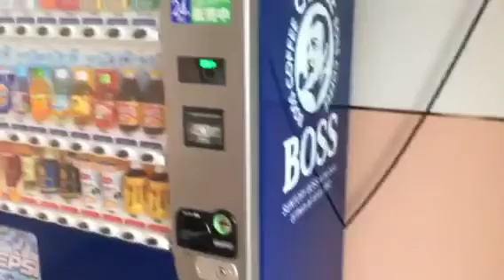テレビ制作科 2年 小栁拓大 ⑤ 本校舎に幽霊出現